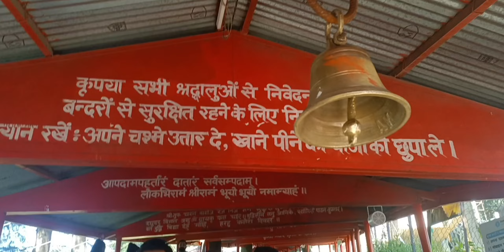Jakhu Temple Shimla. Asia's highest statue 108 m tall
India's largest statue
Himachal Pradesh largest statue
jakhu temple Shimla
hanuman temple Shimla